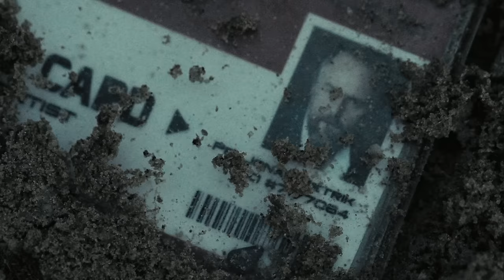SUJIN - Wasted Progress (Official Video)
'Wasted Progress' is the third single taken from the Sujin debut album 'Save Our Souls', to be released on February 16th.

Music & lyrics by Sujin (Julien Mellier/Liam Barbier/Quentin Bruyère/Stève Richard)
Recorded, produced, mixed & mastered by HK Kraus
Video directed & filmed by Julien Metternich
Produced by Sujin & Julien Metternich
Director of photography : Anthony Lossman
Editing : Julien Metternich
Colorimetry : Tristan Donard
Make-up artist : Eloïse Graffin
Actor : Yannick Mazzilli
Published by Scarlet Records Srl

Lyrics:

Through all these days
You kept manipulating our minds
Through all these years
Making our triumphs your own

For the breath of wild
We have to do it without you
For the breath of a child
We will paint another sky

You wasted our time
You will fall carrying your misdeeds
You wasted our progress
Into this fucking misery

Someday your mistakes will call you back
This is not a dream
Today our whispers sounds like a scream

SUJIN:
Julien Mellier - vocals
Stève Richard - guitar
Matt Lemonier - guitar
Quentin Bruyère - bass
Liam Barbier - drums

For fans of: In Flames, Children Of Bodom, Lamb Of God, Trivium, Gojira, Jinjer